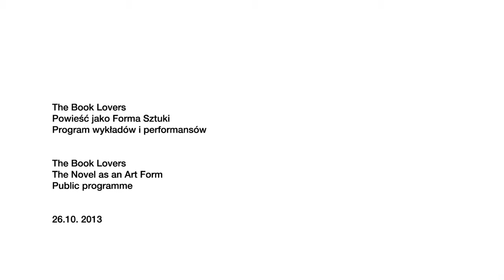Guy de Cointet - Espahor Ledet Ko Uluner! Performed by Jane Zingale | Cricoteka The Book Lovers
Reading performance from Guy de Cointet's novel Espahor Ledet Ko Uluner! (Los Angeles, self-published, 1973). He wrote it under the pseudonym Qei No Mysxdod in an invented language. Performed by Jane Zingale. Courtesy of Air de Paris.

Guy de Cointet (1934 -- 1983) was a French-born artist based in California who created text and sculptural works, often combining them as props and stage sets in theatrical performance pieces. One of his performance pieces combined literary puzzles inspired by the works of Raymond Roussel and the tropes of TV soap opera. The pieces were performed by actors such as Factory 'superstar' Viva and diminutive comedian Billy Barty. Theater critic Frantisek Deak once wrote of Cointet'sstructuralist approach in plays such as Tell Me (1979) in which fashionably attired actresses variously describe a white cardboard square featuring the black capital letters A, D, M, and T -- the artist juxtaposed "lifelike casual conversation with contrived literary language ... [pointing] out that both are particular styles and that, with a certain distance, the casual conversation will appear contrived as well." His work has influenced that of Paul McCarthy, Mike Kelley, and Catherine Sullivan, among others.